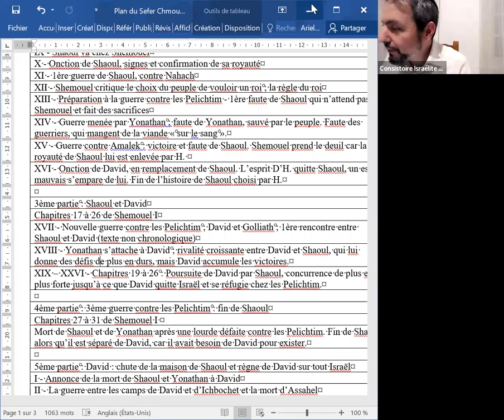Cours sur Sepher Shemuel du 29/06/2022 – Consistoire Israélite du Bas-Rhin